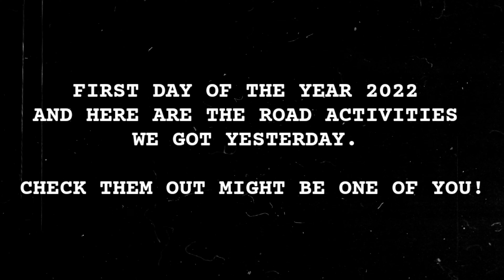January 1st road accidents compilation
Road accidents first day and first month of the year,. Drive Safe Drivers